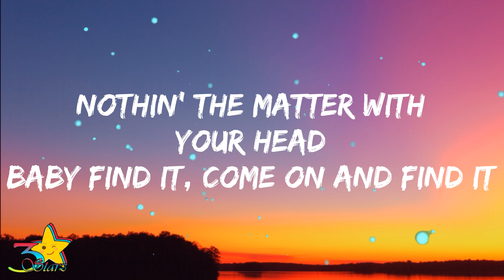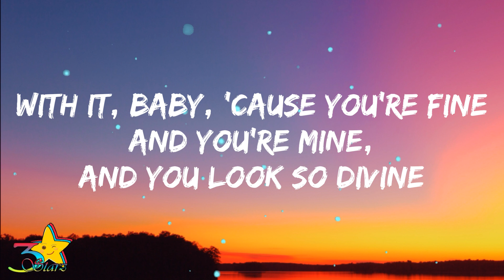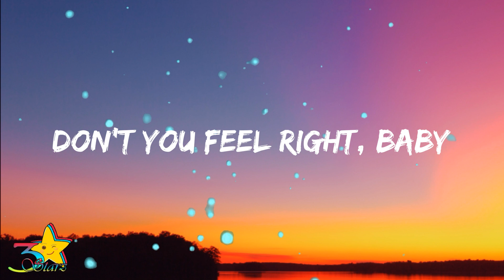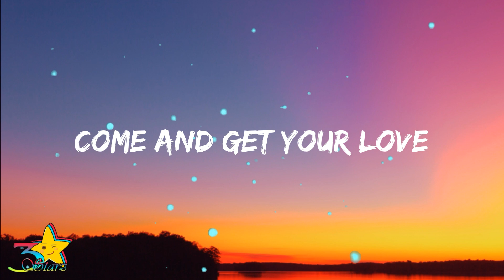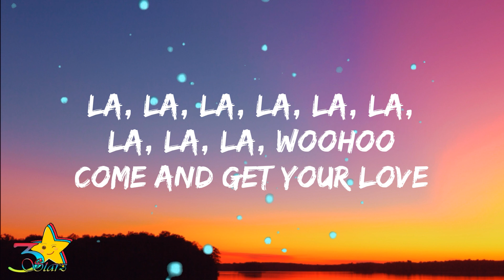Red Bone - Come And Get Your Love (Lyrics) | 3starz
Redbone - Come And Get Your Love (Lyrics) | 3starz

Lyrics:

[Verse 1]
Hail (Hail), what's the matter with your head, yeah
Hail (Hail), what's the matter with your mind
And your sign an-a, oh-oh-oh
Hail (Hail), nothin' the matter with your head
Baby find it, come on and find it
Hail, with it, baby, 'cause you're fine

[Verse 2]
Hail (Hail), what's the matter with you feel right
Hail, oh yeah, get it from the main vine, all right
I said-a find it, find it, go on and love it if you like it, yeah
Hail (Hail), it's your business if you want some, take some

[Bridge]
Come and get your love, come and get your love

[Verse 3]
Hail, oh yeah, get it from the main vine, alright

[Outro]
La, la, la, la, la, la, la, la, la, woohoo
La, na, na, na, na, na, da, boom
La, da boom, boom, boom, ta, daba, boom, boom

Lyric Video for "Come And Get Your Love" by Redbone | 3starz